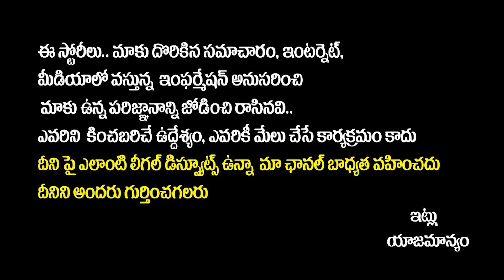Advocate Bala Reveals Unknown Facts About Dr KA Paul || KA Paul Latest || Socialpost Tv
Hello Friends,